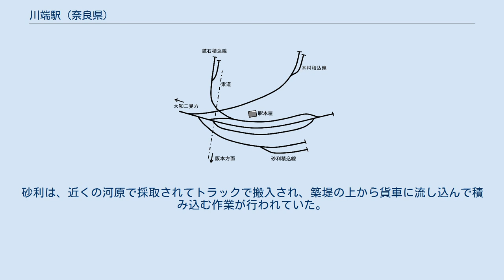川端駅 (奈良県)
川端駅（かわばたえき）は、かつて奈良県五條市二見に所在していた、日本国有鉄道（国鉄）の鉄道駅である。
開設当初は二見駅（ふたみえき）という名前で、現在の和歌山線の高田 - 五条間を建設した私鉄の南和鉄道の終点駅であり、紀の川のほとりに近い場所に設置された。
その後やはり私鉄の紀和鉄道が和歌山（現在の紀和駅）まで和歌山線の西側の区間を建設し、南和鉄道から紀和鉄道が分岐する地点に新たに二見駅（現在の大和二見駅）が設置され、当駅は川端駅に改称して、二見で分岐する貨物線の終点駅となった。
その後南和鉄道は関西鉄道に買収、さらにその関西鉄道が国有化され、二見 - 当駅間は和歌山線の貨物支線となった。
大和二見 - 当駅間の廃線とともに当駅も廃止された。
 川端駅へ向かう貨物線の跡 川端駅は、当初二見駅の名前で、私鉄の南和鉄道によって開設された。
南和鉄道は高田駅から五条駅まで、現在のJR和歌山線となる路線の建設を行い、その際葛（後の吉野口駅） - 五条間の開業と同時に、五条から先の二見までの路線を1896年（明治29年）10月25日に開業した。
五条 - 二見間は1マイル71チェーン（約3,038 m）で、この区間は貨物線であった。
ただし、二見駅は旅客営業も行う一般駅として開設されたとの記録もある。
二見駅は紀の川（吉野川）のほとりに近い場所に設置され、吉野郡の山間から切り出される木材の搬送を狙って設置されたものであった。
しかし当初の予期に反して、利用は非常に少なかったとされる。
 その後、五条 - 和歌山（後の紀和駅）間を建設した私鉄の紀和鉄道では、この五条 - 二見間の貨物線を一部利用して工事を進めることになり、五条起点78チェーン70リンク（約1,583 m）地点に紀和鉄道起点を設置して路線を分岐させた。
これは全線の工事を完成させるまでの暫定の共用として当局からの認可を得ており、いずれは五条から独自の路線を南和鉄道線に並行して建設する必要があるとされていた。
これに基づき紀和鉄道では、一度は土地の測量に着手すべく奈良県知事の許可を得たものの、もともと南和鉄道の二見駅に至る貨物線の利用は少ない状況であり、これに並行して紀和鉄道線を敷設するのは費用の無駄で、社会にとっても利益にならないとの意見が紀和鉄道社内から出てきた。
このため、紀和鉄道の起点を五条から分岐点の位置に変更して、二見への貨物線の途中から分岐する形態を恒久的な形態とすべく、南和鉄道と交渉を開始した。
この交渉は難航したが、関西鉄道の社長が仲介を行ってついに合意が成立し、1901年（明治34年）7月1日付で紀和鉄道が南和鉄道に五条まで乗り入れることで契約が成立した。
同年10月9日逓信大臣の認可を得て、紀和鉄道の起点が正式に分岐点に移転された。
 1902年（明治35年）6月3日付で分岐点にあたる五条起点79チェーン（約1,589 m）地点に二見駅が開設され、同日従来の二見駅は川端駅に改称された。
五条 - 二見間は南和鉄道の路線のままで、川端駅に発着する貨物列車も南和鉄道が運行していたが、旅客列車については紀和鉄道側が運行を行い、列車運行費用を南和鉄道が紀和鉄道に支払うことになっていた。
また二見駅は紀和鉄道側の管理とされていた。
 その後南和鉄道は関西鉄道へ売却する方向となり、まず1904年（明治37年）10月1日から関西鉄道が南和鉄道の営業委託を受けて管理することになり、同年12月9日に正式に譲渡となった。
その関西鉄道が、1907年（明治40年）10月1日に国有化されたことで、当駅も官設鉄道の駅となった。
 駅が開設された目的であった吉野材の輸送に関しては、従来紀ノ川をいかだに組んで流して河口の和歌山から船で送られていた。
しかし吉野の産地と大阪の需要者が直接取引を行うために輸送路が求められるようになり、川端駅が設置されたことでここが水陸輸送の連絡点となった。
貨車の配車がすぐに行われるとは限らなかったため、1905年（明治38年）1月には貯木場が建設されて、以降急激に出荷量が増加していくことになった。
後に吉野鉄道（近鉄吉野線）が開通すると、そちらを経由した直接輸送も行われるようになった。
 この頃、五條はもともと紀ノ川流域の集散地として栄えたこともあり、五條の南側にある吉野郡各村からの物資集散をさらに増やせないかと...